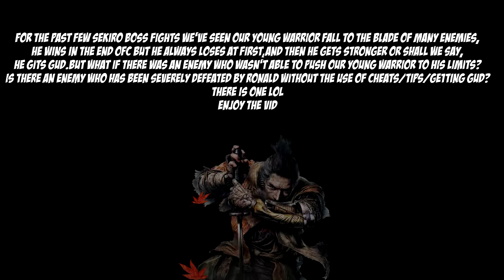A Flawless Victory|Sekiro Boss Fights#5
Our young warrior has fought in many tough batlles in his time,but there was one enemy who wasn't strong enough for his ferocity...